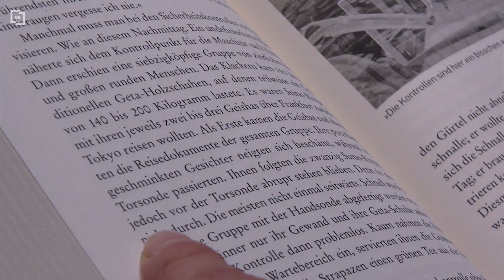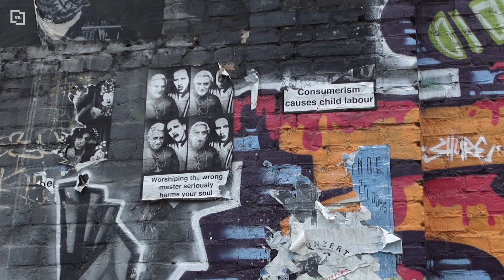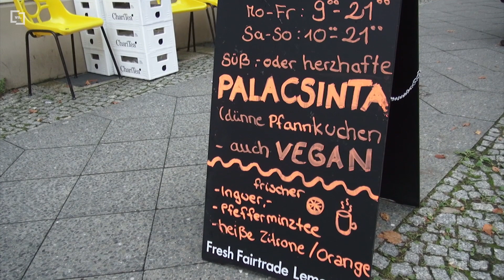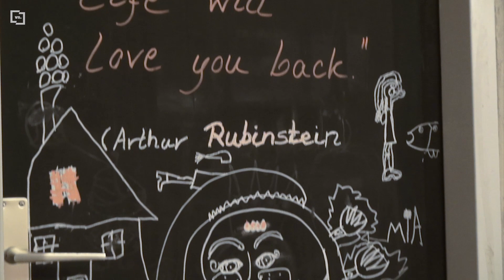A fritz-kóláért költöztem Berlinbe | Mit ér meg Berlin? 1. | VS.hu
Berlinben vasárnap van a magyarnap, és az sem ciki, ha 40-en túl is olyan maradsz, amilyen vagy. Mindenki bevándorló, így nem érzed, hogy valaki mindig valakinek a valakije. Indul a VS.hu új sorozata Berlinről, a legelérhetőbb európai nagyvárosról.